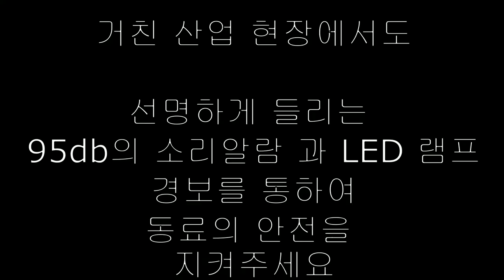휴대용 가스측정기 GASTIGER 2000 인원쓰러짐 알람 영상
사고는 방심속 순간적으로 찾아옵니다.
밀폐공간이나 유독가스 환경에서 2인1조로 작업하는 이유가 그렇습니다.

인원쓰러짐 알람은 거친 산업현장에서 누군가가 작업중 사고를 당할시 주위 인원이 사고위치를 파악하여 작업자를 구출할 수 있도록 설계되어있습니다.

제품문의는 알에스코리아